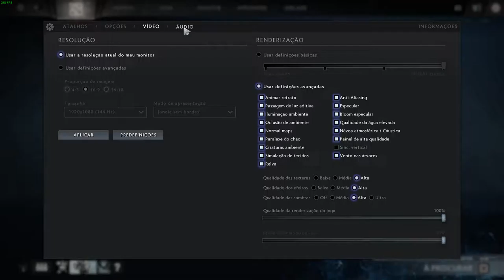Competitivo Dota 2 RR